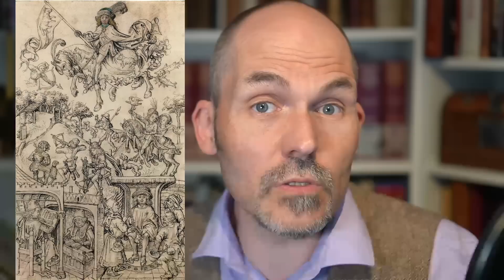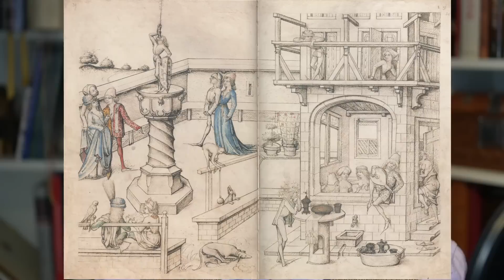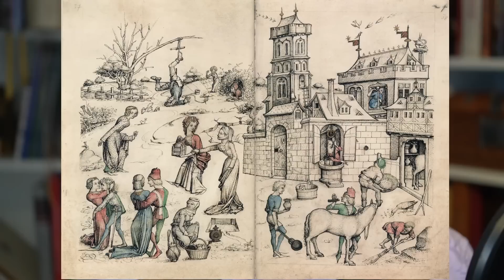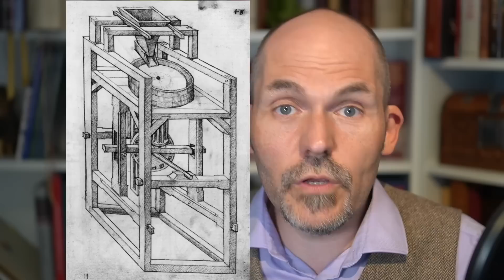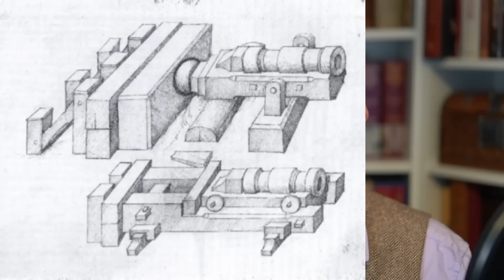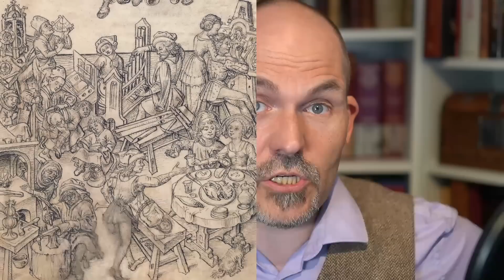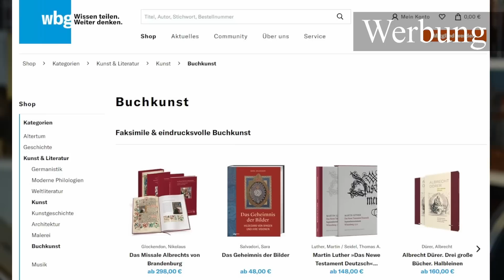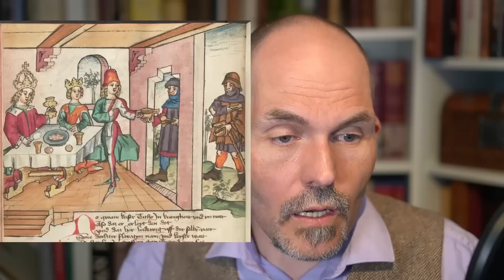Das Wolfegger Hausbuch - meine allerliebste Handschrift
Das Wolfegger Hausbuch war für mich immer ein besonders faszinierendes Buch.
In seiner Art völlig einzigartig, sowohl vom Inhalt als auch der Gestaltung ist gibt es bis heute Rätsel auf, gibt dafür aber eine kaum überschaubare Fülle an Quellenmaterial zurück.
Die feinen Zeichnungen geben uns einen tiefen Einblick in das Leben und die Sachkultur im späten 15. Jahrhundert.
Daher wollen wir uns heute dieser Handschrift widmen und das beste ist, es gibt sogar etwas zu gewinnen.

Wer Geschichtsfenster unterstützen möchte, kann mir entweder einen Spezi ausgeben oder auch längerfristig unterstützen